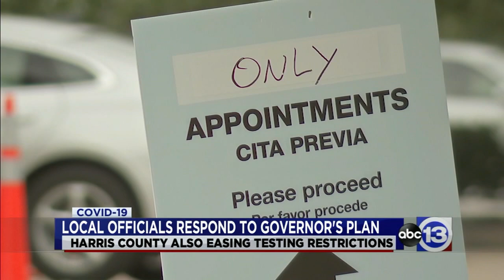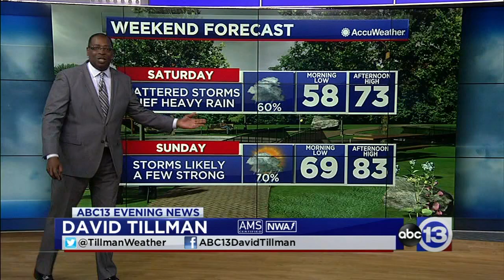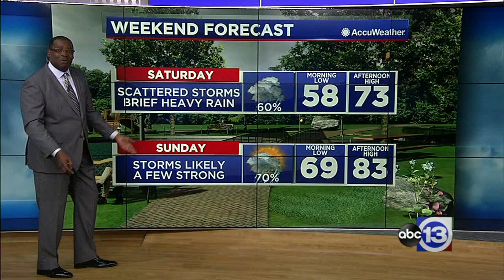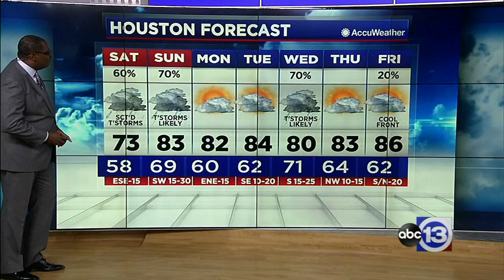ABC13 Evening News for April 17, 2020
Time to get caught up! This is the news made for your evening.